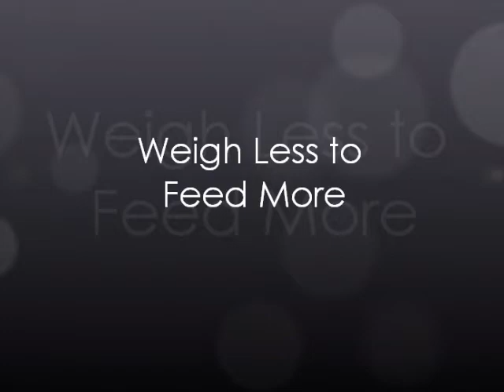Weigh Less to Feed More - Ian Hanavan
This is not your ordinary weight loss program. In fact, it is just the opposite. It is a faith based weight loss and wellness program that teaches participants how to live healthy and whole lives in Christ by focusing less on themselves and more on God.